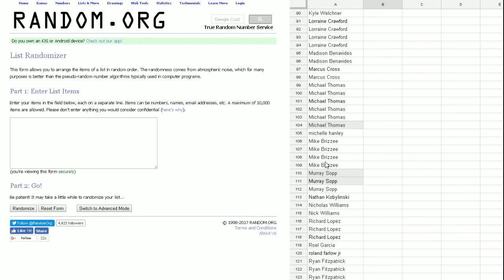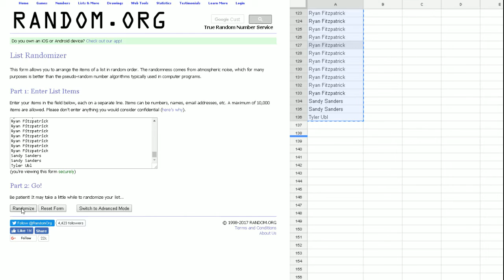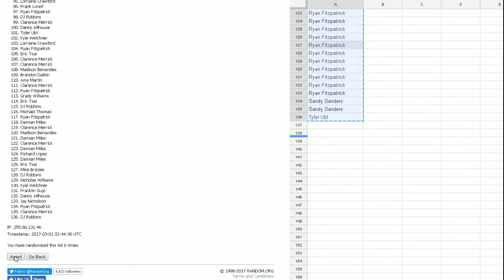2 28 2017 Pokemon Sun and Moon Booster Box Giveaway Results